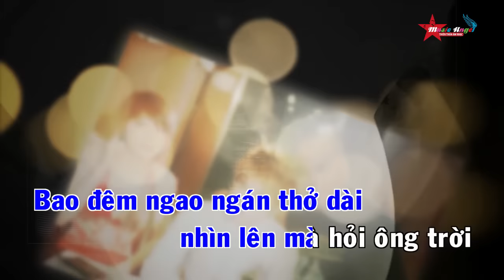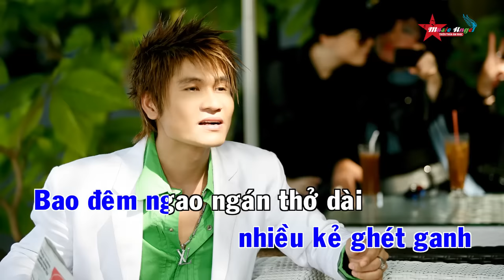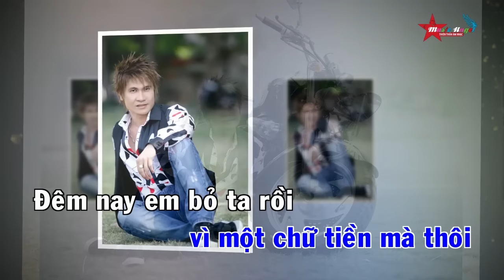[Karaoke Beat Chuẩn] TIỀN REMIX - Lương Gia Huy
➱➱ Lương Gia Huy hát được nhiều thể loại nhạc từ: Nhạc Trẻ - Pop Ballad - Cho đến Dance Remix - Vinahouse - Hip Hop - Bolero vv.